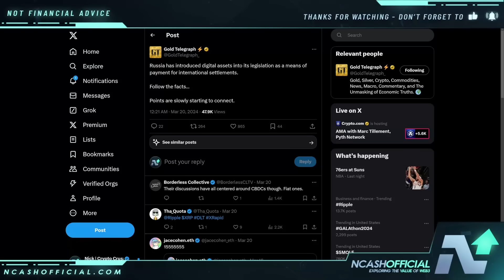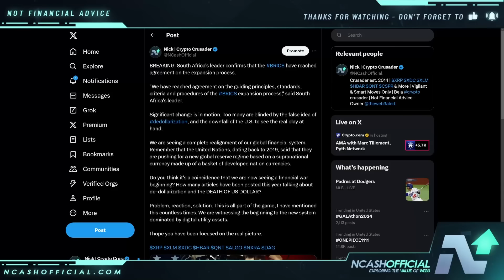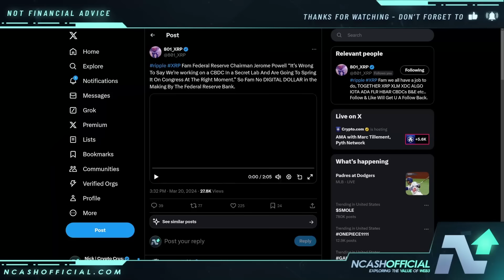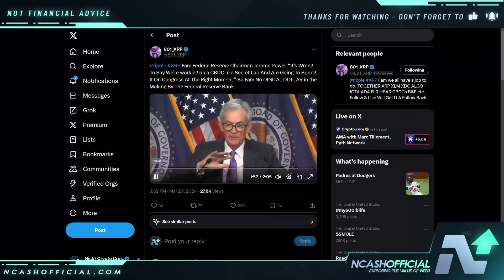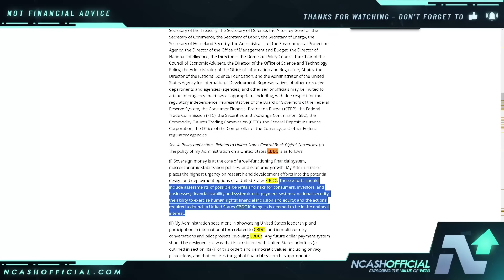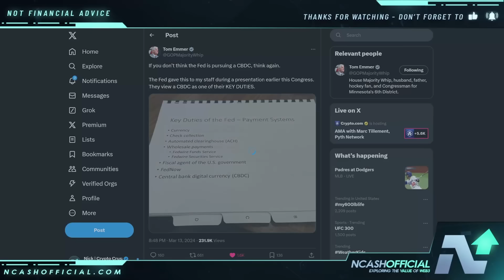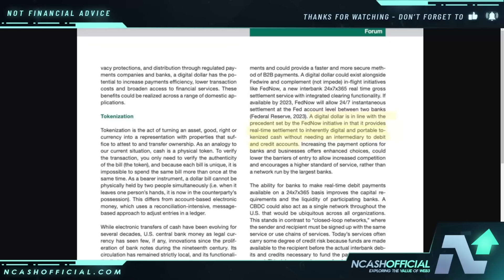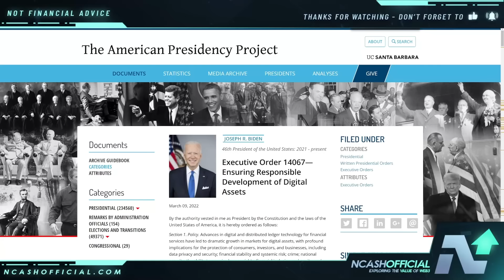RIPPLE XRP | THE FEDERAL RESERVE IS LYING | PAY ATTENTION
🔒 Secure Your Crypto:
DCENT Wallets